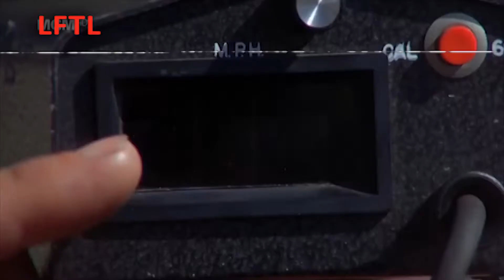Столкновение. Фильм о скейтерах 80-х